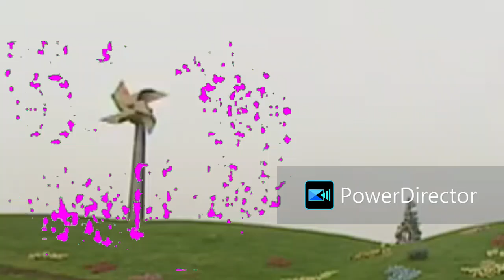Teletubbies Custom Windmill Animation #34